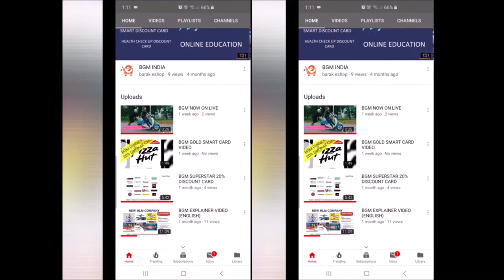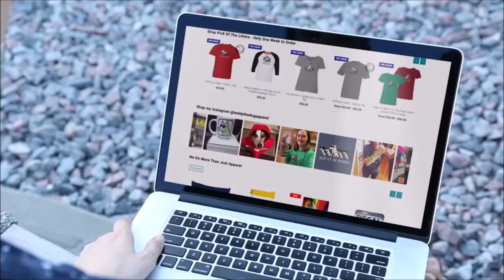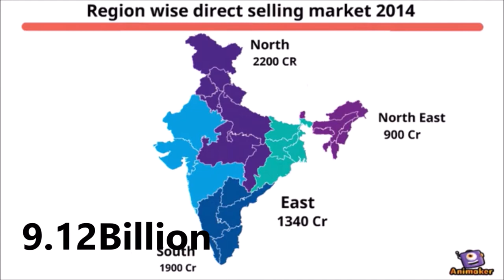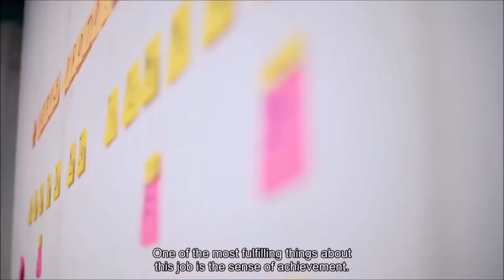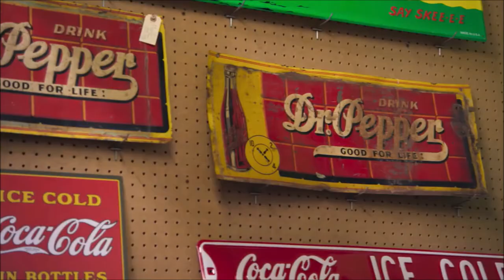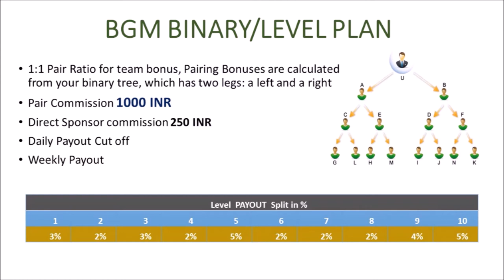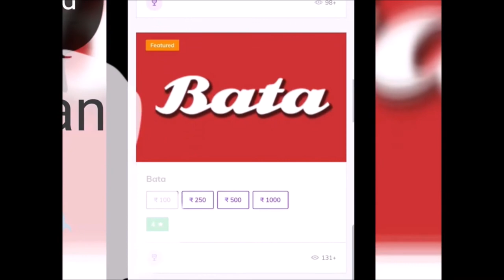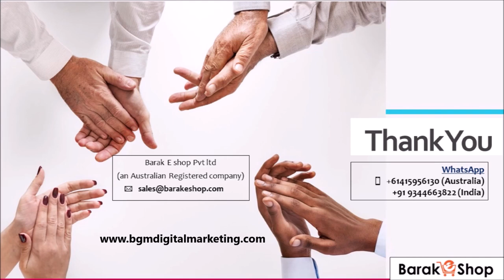BGM DIG MARKETING (TAMIL)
BGM is a Chennai Based Product Promoter and Internet Digital Marketing Company that specialized in One to One Marketing and social shopping
BGM digital Marketing will be committed to delivering product & services all over India and will provide a new direction to the lives of the people. Bgm digital Marketing is modernizing its products with the modernization of the people's home by selling directly to the home of the people. By our reliable shopping / sales & support model, there is a golden chance of career as well as financial freedom